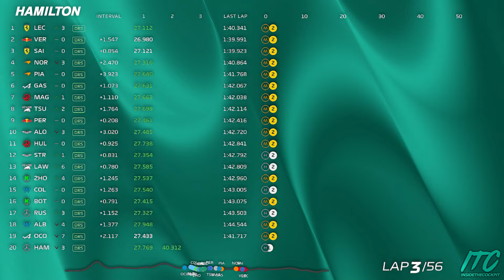Lewis Hamilton Full Race Team Radio | 2024 United States Grand Prix